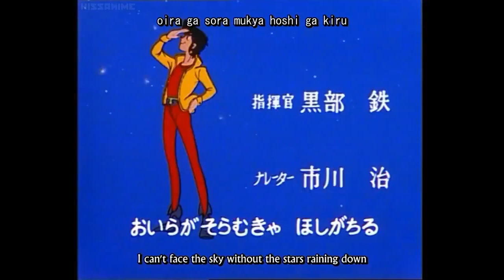Mirai Robo Daltanious Ending Theme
Nobody uploaded the (admittedly awful) ending theme to the Voltron that almost was, so I decided to go ahead and do it. You're welcome.